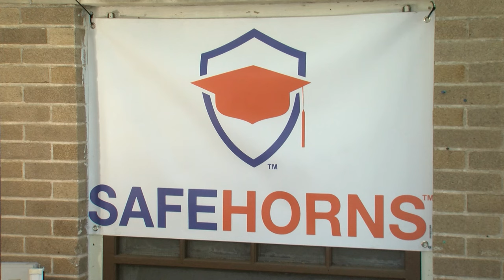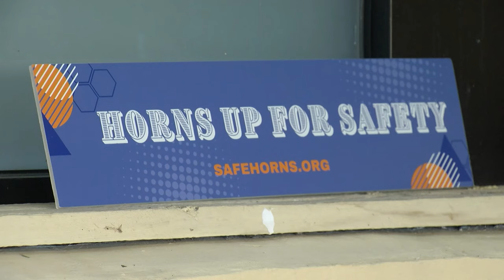UT Austin student's murder sparks change 8 years later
SafeHorns opened the SafeHorns Place at the University of North Texas, eight years after the murder of freshman Haruka Weiser, to provide a refuge for students with safety resources and events, as part of ongoing efforts to improve campus safety since her tragic death in 2016.